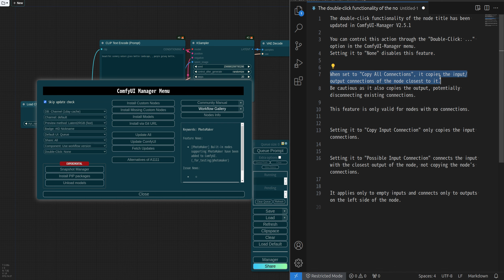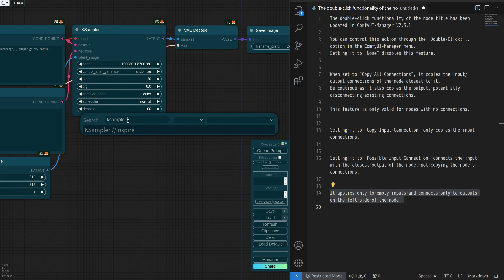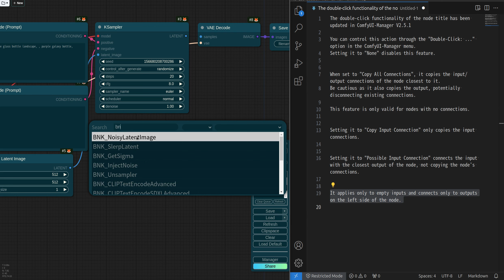[LEGACY VIDEO] ComfyUI-Manager: Double-Click Node Title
This video explains the convenience feature of double-clicking the title of a node.